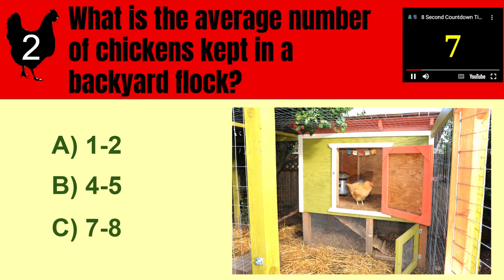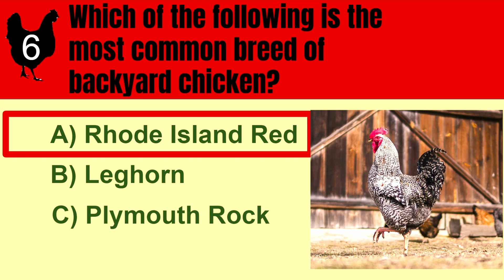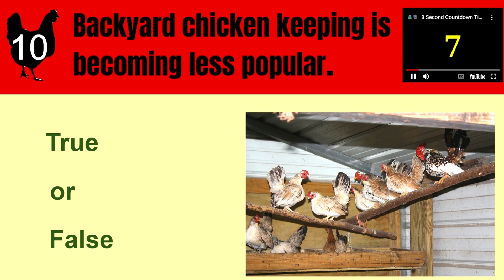Backyard Chicken Trivia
Are you a backyard chicken keeper? Find out how much you know about your friends and hobby with this fun trivia.